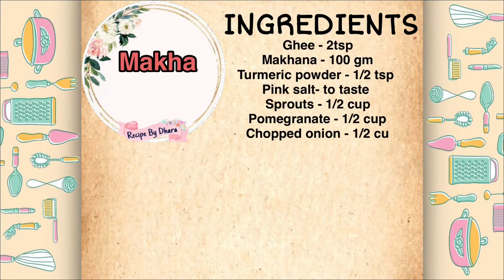Makhana chaat recipe | makhana bhel | zero oil recipe | Weight loss recipe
Makhana Bhel is a delicious sweet, tangy, and spicy healthy chaat recipe prepared with Phool makhana (puffed lotus seeds), onions, tomatoes, cucumber, sprouts, peanuts, sweet and spicy chutneys, spices, and topped with pomegranate . Make this quick and easy makhana bhel for your next evening snack or a chaat party.

Enriched with the goodness, Makhanas are packed with protein, potassium, phosphorus, fiber, magnesium, iron and zinc. Makhanas are low in cholesterol, fat, sodium as well as low in glycemic index. Makhanas make perfect snack for those suffering from high blood pressure, heart diseases and diabetes.